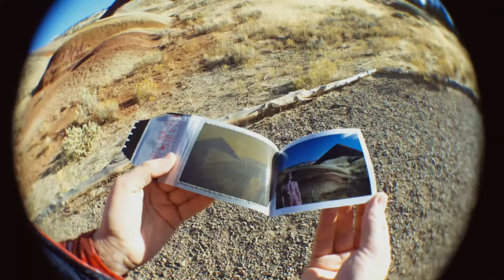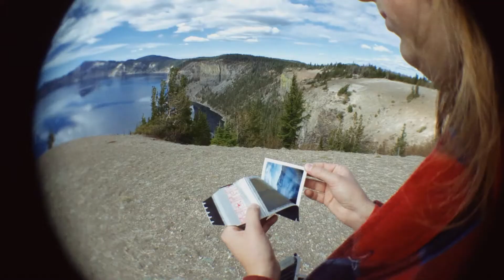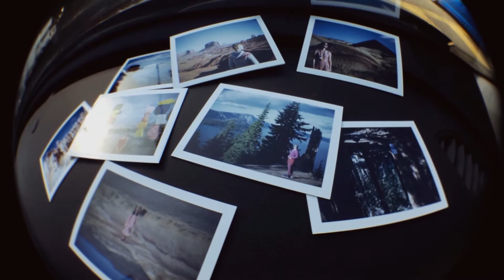Shoefiti - Atlas (Official Video)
A film by Henri d'Armancourt
Edit by Roy Jamhouri
Color Grading by Hugo Jouxtel
Huge Thanks to Elodie Boutry for her infinite patience, Flora Alfonsi and La Blogotheque.

EN- Completely filmed with a cellphone, the music video for Atlas is about loss and the rituals we create to help us move forward.

We follow the wander of a man. He is road tripping through the United-States only with his Polaroid camera. During his hikes, the man takes pictures of the scenery: a girl appears whereas the place is supposed to be empty. Why is so? Is it a hallucination? A memory?